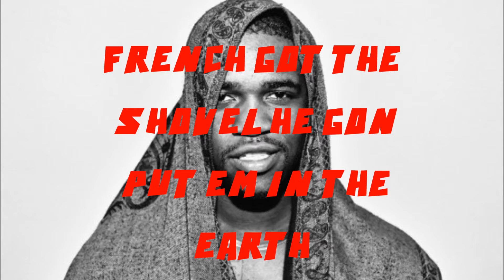Work (Remix) Ferg Verse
HAAAAN